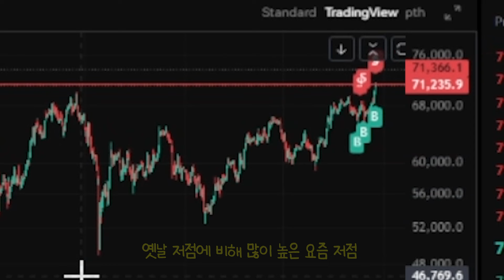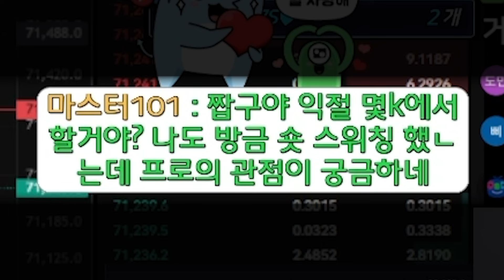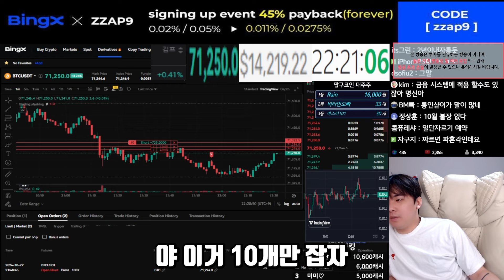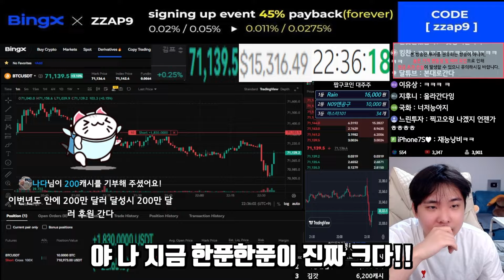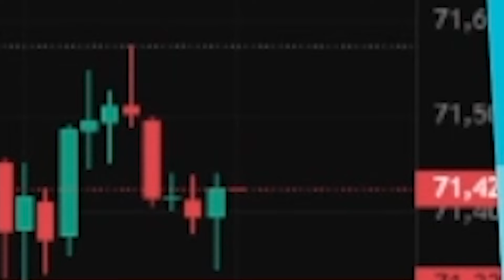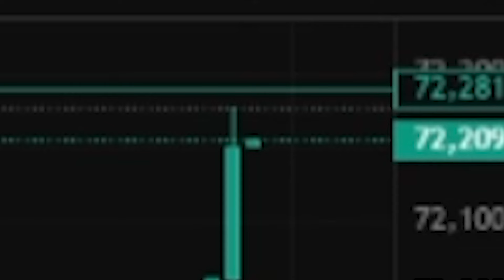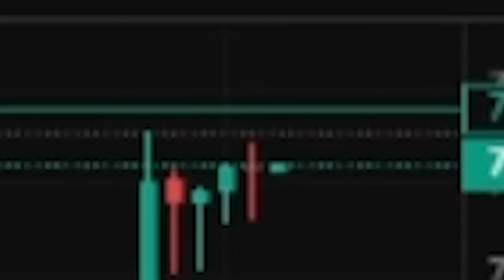비트 신고가 달성과 사라진 쌈보금... Bitcoin Reaches New High and Collateral Disappears.[SUB]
* 아래 링크로 가입시 모든 거래소 수수료 최고 혜택 적용중 *

▶️빙엑스 레퍼럴 (평생 수수료 페이백 45% 업계 최대)
레퍼럴 코드 : zzap9
[매일 새벽 12시이전 거래 수수료 2시 지갑으로 자동 페이백]

▶️ 비트겟 (평생 수수료 혜택 50% + 20% 페이백)
▶️ OKX (평생 수수료 할인 30%)

* 개인대회는 짭구 레퍼럴 가입하신분만 참가가능 *
* 개인대회 링크 들어가셔서 참여 버튼 (Register Now) 클릭 필수 *